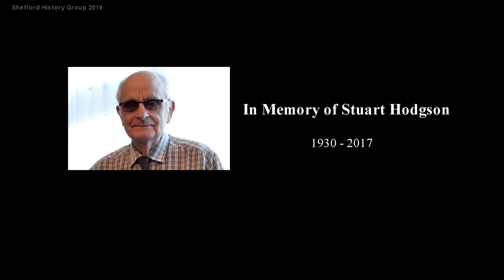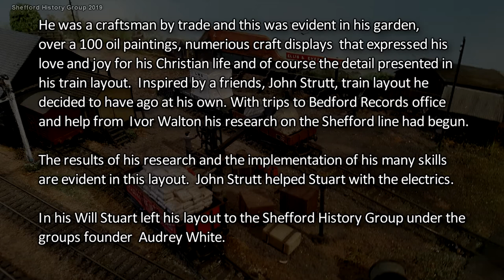Shefford Model Railway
A detailed model of the Shefford Railway built by Stuart Hodgson.
Scaled model of the Bedford to Hitchin branch line section through Shefford, Bedfordshire, England. In 1853 Parliament gave approval for the branch line.
For about 104 years the branch line was used for  passengers and freight.
In 2017 Stuart Hodgson left the model railway to the Shefford History Group under the groups founder Audrey white